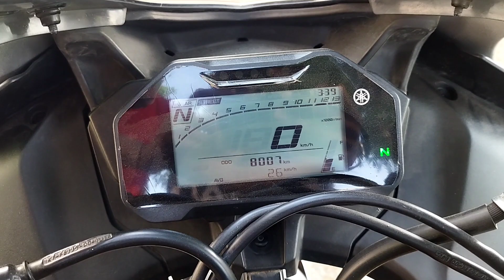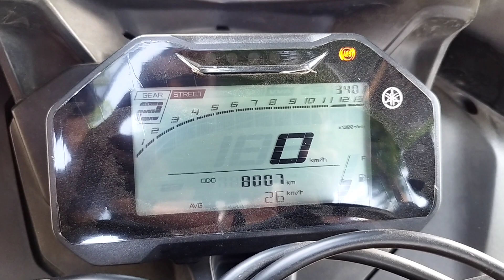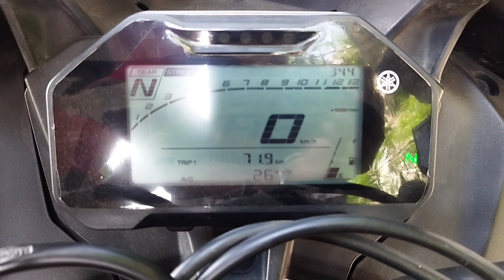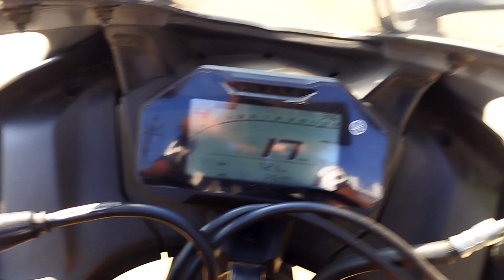How to activated or deactivated quick shiftter of r15m / v4 || Yamaha r15 quick shifter on -off